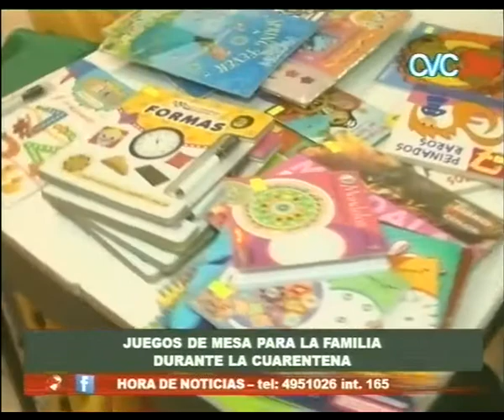JUEGOS DE MESA PARA LA FAMILIA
DURANTE LA CUARENTENA